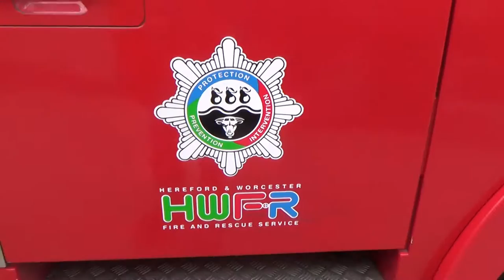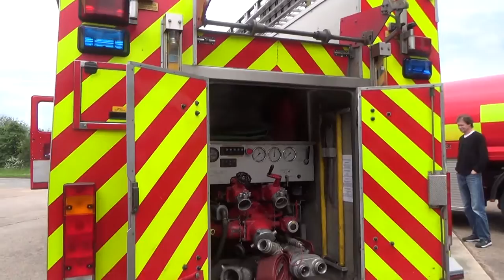HWFR - Mercedes Atego walk around at Ross on Wye Fire Station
A Mercedes Atego Fire Appliance walk around at Ross On Wye Fire Station. Hereford & Worcester Fire & Rescue Service!

You can read more about this appliance at:

Thank you ever so much to Hereford & Worcester Fire & Rescue Service & the crew at Ross On Wye for allowing us to visit the station and to have a look at the vehicles.